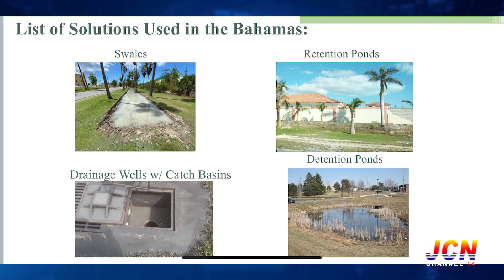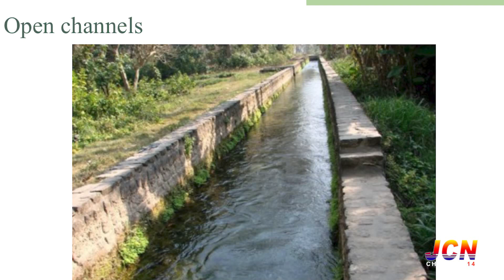JCN TV NEWS MAY 20TH 2022 SEG 2